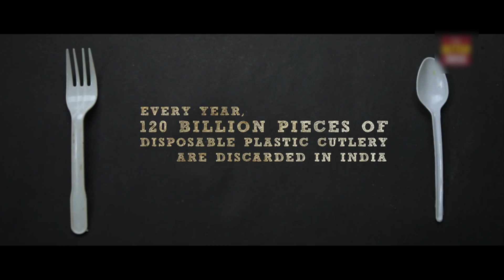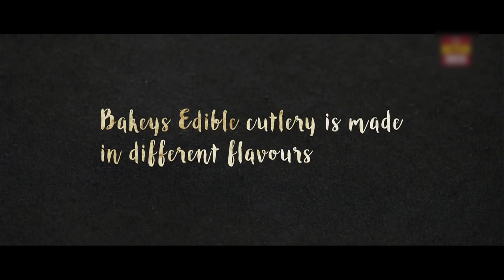This man made a spoon you can eat! | Narayana Peesapaty | TEDxWalledCitySalon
Change is inevitable. One such change in our consumption and production patterns is long due. In this TEDx Talk, Narayan Peesapaty talks about the invasion of plastic - a carcinogenic substance, in multiple spheres of our life and groundwater depletion that comes with over cultivation of rice in the country - to both problems, he proposes millet cultivation and consumption as an optimum solution.

Known as the man behind Edible Cutlery, Narayan Peesapaty is the Founder and Managing Director of Bakeys Foods Private Ltd-a company that develops innovative solutions for growing environmental problems. Peesapaty has previously worked as a Researcher with the International Crops Research Institute for the Semi-Arid Tropics(ICRISAT) and published several research papers on groundwater management. He holds a BSC(Chemistry) from Osmania University and MBA from IIFM.